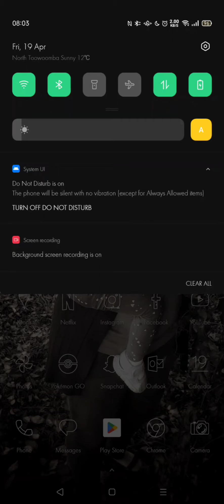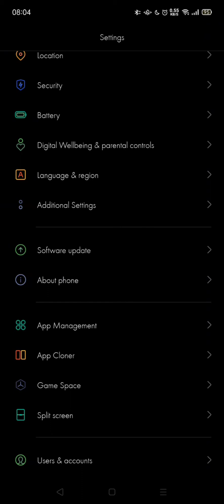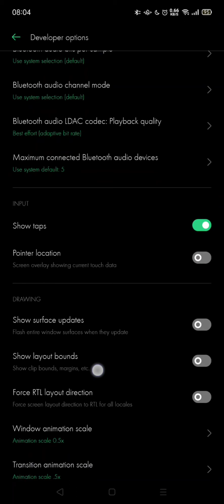How to fix YouTube comment keyboard glitch on android phone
how to fix an annoying glitch on your Android telephone by going through your settings on your phone this will fix the keyboard from glitching when you are trying to type a comment into YouTube.

this setting is easy to get all you need to do is go to settings about phone software information, enable developer options by pressing software information seven times.

then go to settings developer options set animation duration scale to animation off for stuff

For me the developer options was hidden under settings additional settings developer options once in developer options you will then need to scroll down under the drawing heading and find animation duration scale.

change the animation scale to off.

that is all you need to do to permanently fix on your phone the problem that causes the keyboard to glitch out when creating YouTube comments.